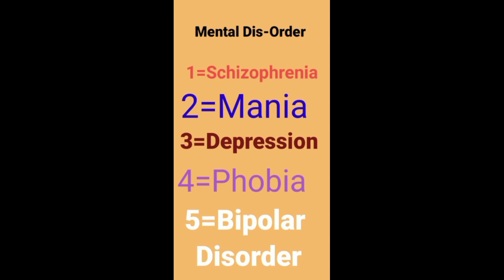Mental Disorder diseases / How to control dipression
mental Disorder diseases  you will join this session it's very help full your life your can secure your life and then also join this session . you can interested then whtsapp me

YouTube channel for demo vedios

2nd channel